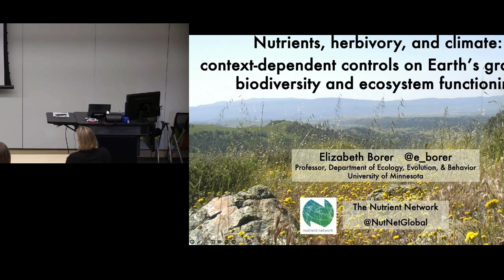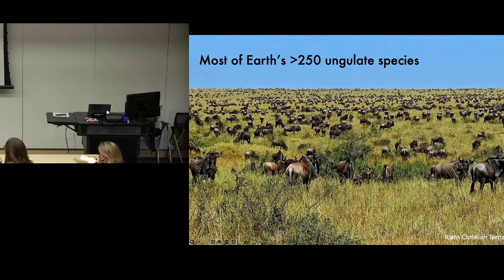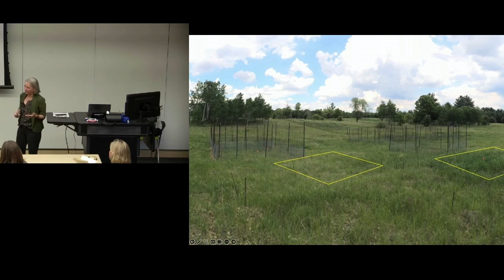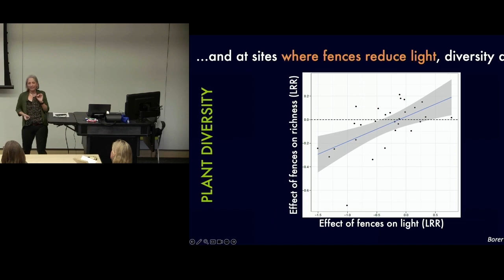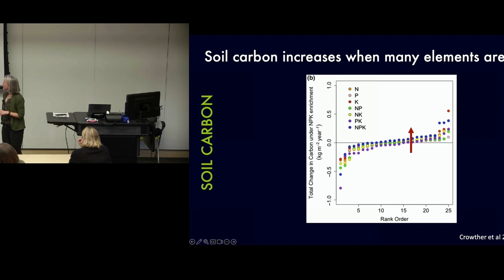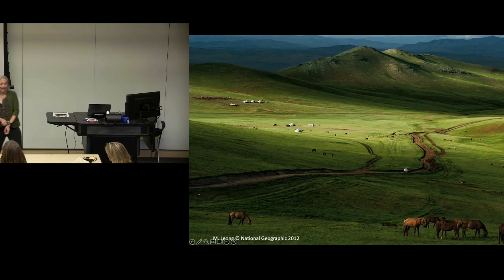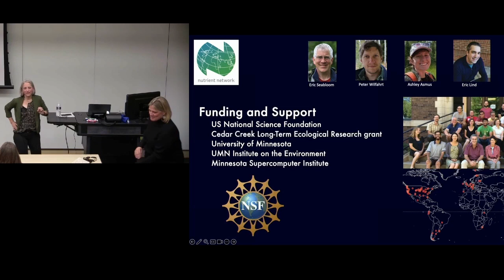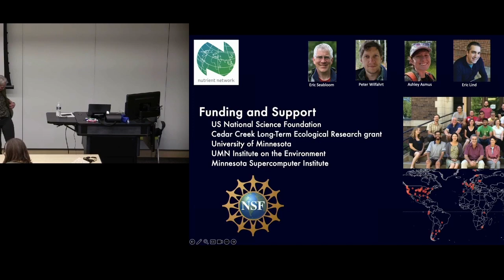EEB Thurs. Seminar - Nutrients, herbivory, and climate: context-dependent controls on Earth’s Bio...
Our weekly seminar series features internal and external speakers in the field of ecology and evolutionary biology.

EEB Tuesday Lunch Seminar -  Nutrients, herbivory, and climate: context-dependent controls on Earth’s biodiversity and ecosystem functioning
Elizabeth Borer, Professor and Wardle Chair of Microbial Ecology, University of Minnesota

This event is a part of our ongoing Thursday seminar series.

About: Among the greatest current challenges for ecological research is developing a predictive understanding of links between biodiversity and ecosystem function, on one hand, and ongoing, global-scale changes to nutrient cycles, climate, and species distributions, on the other. Yet, without strong scientific data that informs the conditions under which global changes will alter biodiversity to cause cascading impacts on ecosystem functioning, planning for conservation, restoration, and management will be ineffective. While these research challenges are global in scale, experiments and sampling to measure changes in the composition and function of ecological communities must be done at local scales. In the past 15 years, distributed experiments have emerged as a powerful tool to address these challenges. I will discuss my experience with conceiving and implementing a globally distributed, collaborative network of identically replicated grassland experiments, the Nutrient Network, that is generating unique data on the condition-dependence of biotic responses to global change. In my talk, I will present some of the network’s insights into the interactions among ongoing global changes to Earth’s ecosystems, including nitrogen influx and climate, that control biodiversity and ecosystem processes in the world’s grassland ecosystems.

3:00-4:00 PM
1010 Biological Sciences Building